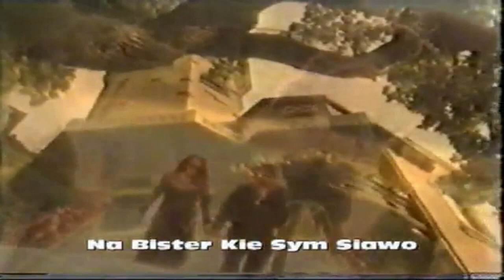JIM WOWA GATSBY - NA BISTER KIE SYM SIAAWO (DO NOT FORGET THAT I AM A MAN) HD VERSION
NA  BISTER  KIE SYM  SIAWO  -                                                                               MUSIC  ALBUM
'' NIE ZAPOMNIJ , ŻE JESTEM MĘŻCZYZNĄ ''

 LEAD  VOCALS  , MUSIC  AND  LYRICS  - JIM  WOWA  GATSBY
HARMONY  VOCALS  -  VERONICA  LEES

KEYBOARDS  -  CEZARY  OSTASZEWSKI
LEAD  GUITAR  -  EDWARD  OSTASZEWSKI
BASS GUITAR  -  CSABA  CSAVO  BODNOR
PERCUSSION  -  MAREK  PODSTAWEK
RYTHM  GUITAR - EDWARD  OSTASZEWSKI
RECORDED  &  MIXED  -  ANDREW  MEAKES

MUSIC  GROUP  -  ,,  MADE   BY  GYPSY  ,,
MUSICAL  ARRANGEMENTS  BY  CEZARY  OSTASZEWSKI
MASTERED  BY  -   ANDREW   MEAKES                             MELBOURNE  1996   AUSTRALIA